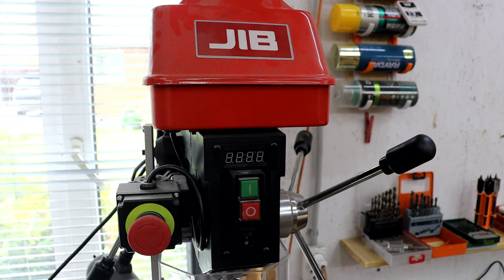Few people know this secret of the old channel! A brilliant idea